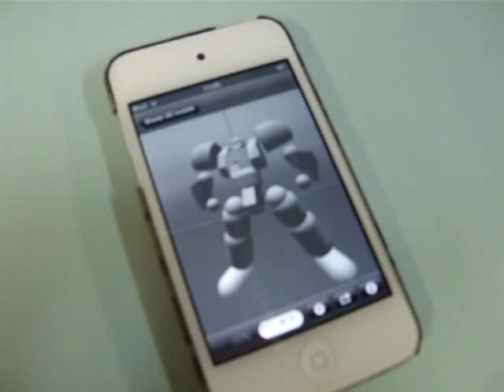Shade 3D iPhone,iPod touch TEST